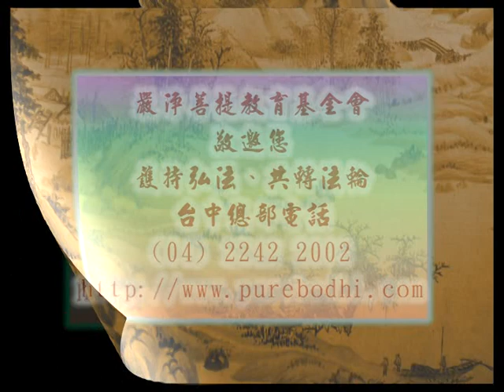深入經藏 般若系列一 般若波羅蜜多心經 印可法師 主講 光碟5-14 財團法人嚴淨菩提教育基金會 製作發行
護持銀行帳戶:
銀行代號: 006
戶名: 財團法人嚴淨菩提教育基金會
帳號: 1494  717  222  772

地址︰基隆市七堵區南興路148號

300新竹市北區北大路346號13F之1